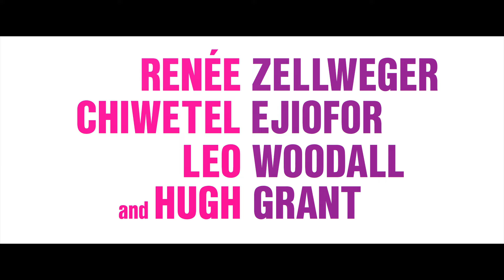Bridget Jones: Mad About the Boy | Official Trailer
Two-time Academy Award® winner Renée Zellweger returns to the role that established a romantic-comedy heroine for the ages, a woman whose inimitable approach to life and love redefined an entire film genre.

Bridget Jones first blasted onto bookshelves in Helen Fielding’s literary phenomenon Bridget Jones’s Diary, which became a global bestseller and a blockbuster film. As a single career woman living in London, Bridget Jones not only introduced the world to her romantic adventures, but added “Singletons,” “Smug-Marrieds” and “f---wittage” into the global lexicon. Bridget’s ability to triumph despite adversity led her to finally marry top lawyer Mark Darcy and to become the mother of their baby boy. Happiness at last.

But in Bridget Jones: Mad About the Boy, Bridget is alone once again, widowed four years ago, when Mark (Oscar® winner Colin Firth) was killed on a humanitarian mission in the Sudan. She’s now a single mother to 9-year-old Billy and 4-year-old Mabel, and is stuck in a state of emotional limbo, raising her children with help from her loyal friends and even her former lover, Daniel Cleaver (Hugh Grant).

Pressured by her Urban Family —Shazzer, Jude and Tom, her work colleague Miranda, her mother, and her gynecologist Dr. Rawlings (Oscar® winner Emma Thompson) — to forge a new path toward life and love, Bridget goes back to work and even tries out the dating apps, where she’s soon pursued by a dreamy and enthusiastic younger man (White Lotus’s Leo Woodall). Now juggling work, home and romance, Bridget grapples with the judgment of the perfect mums at school, worries about Billy as he struggles with the absence of his father, and engages in a series of awkward interactions with her son’s rational-to-a-fault science teacher (Oscar® nominee Chiwetel Ejiofor). The returning cast includes Oscar® winner Jim Broadbent and BAFTA winner Gemma Jones as Bridget’s parents and, as a new character, Isla Fisher (Now You See Me, The Great Gatsby) as Rebecca, Bridget’s neighbor.

Bridget Jones: Mad About the Boy is directed by acclaimed filmmaker Michael Morris (To Leslie, Better Call Saul), from a screenplay by BAFTA nominee Helen Fielding, based on her novel, with contributions from Emmy winner Abi Morgan (The Iron Lady, Eric) and Oscar® nominee Dan Mazer (I Give it A Year, Bridget Jones’s Baby).

The film is produced for Working Title by Tim Bevan and Eric Fellner, whose films, including The Danish Girl, Darkest Hour, Fargo, Les Misérables and The Theory of Everything, among others, have earned 14 Academy Awards® and six Best Picture nominations. The film is also produced by Jo Wallett (Wicked Little Letters, Catherine Called Birdy). The film is executive produced by Helen Fielding, Renée Zellweger, Amelia Granger and Sarah-Jane Wright. Working Title has produced all the Bridget Jones films.